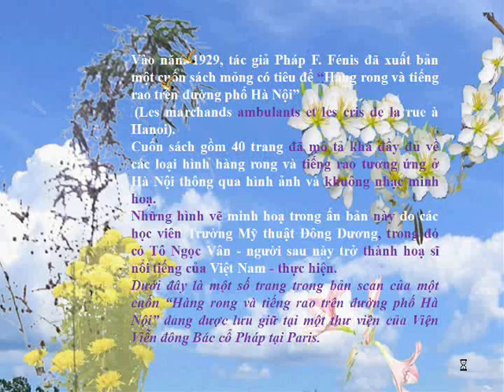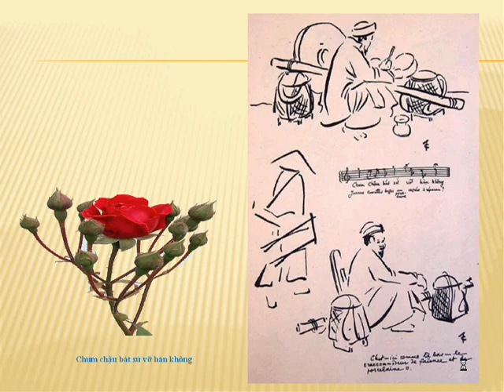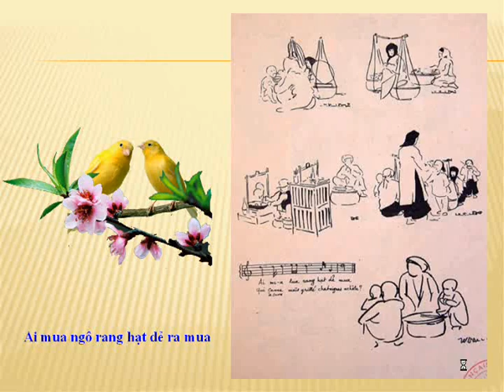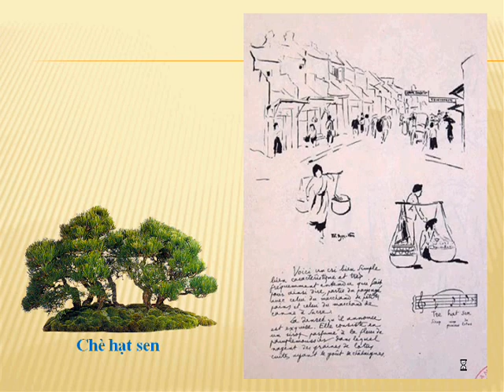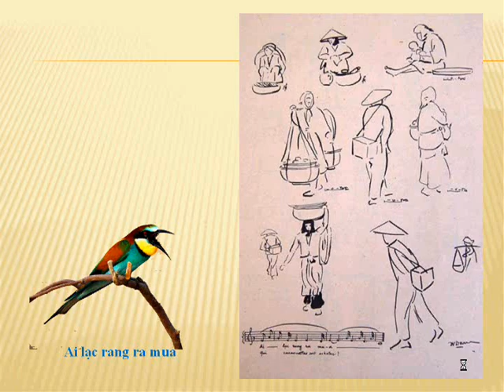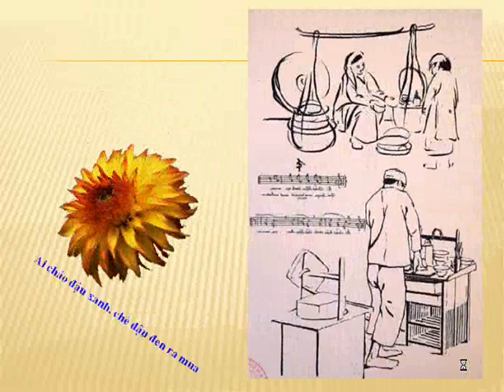Hang rong Ha Noi thoi xua.wmv